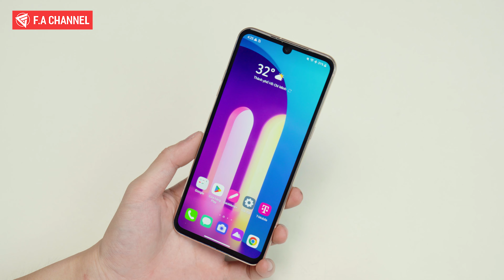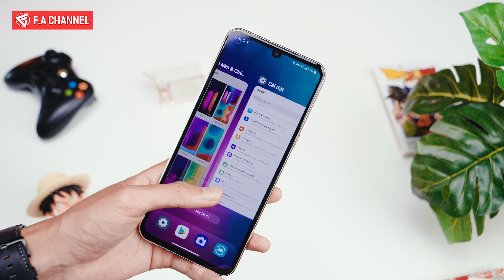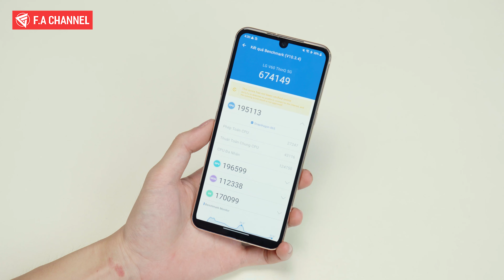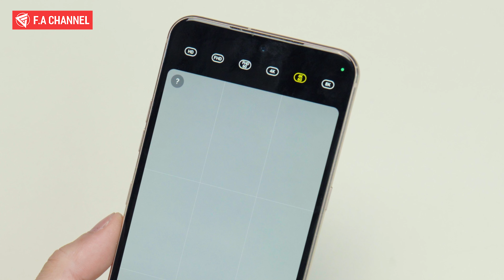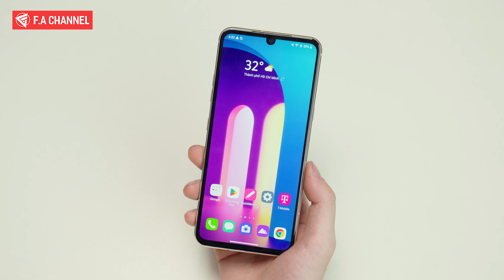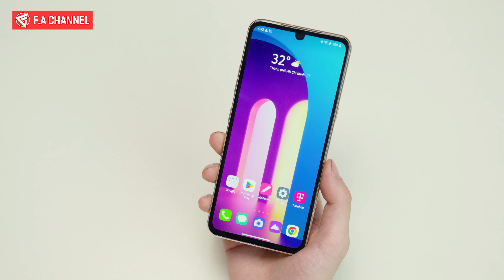Đánh Giá LG V60 ThinQ 2-3 Triệu Cực Ngon Vì Cấu Hình Mạnh, Camera Siêu Đẹp, Nhưng CÂN NHẮC ĐIỀU NÀY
✔️ Quạt Tản Nhiệt Tai Nghe Gaming Mua Ngay Tại Cam Store

TOP Điện Thoại Ngon Nhất Tầm Giá:
2-4 Triệu: